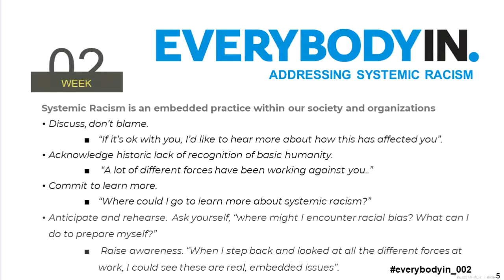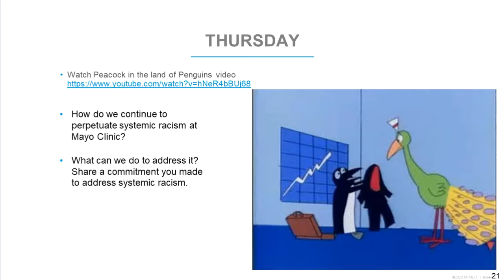Everybody In - What Do We Miss? - Developing Cultural Competence - AM Horizons Training Group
Compliance Pieces of training: We offer Updates, Annual Training and Best Practice engagement in the following areas.

Title IX: Gender Equity
Civil Rights Act: Title VI & VII
Affirmative Action Compliance
HIPAA (Health Insurance Portability and Accountability Act)
Sexual Harassment/Workplace Violence
FERPA (The Family Educational Rights and Privacy Act)
Gender Pronoun Training
LEP  (Limited English Proficiency)